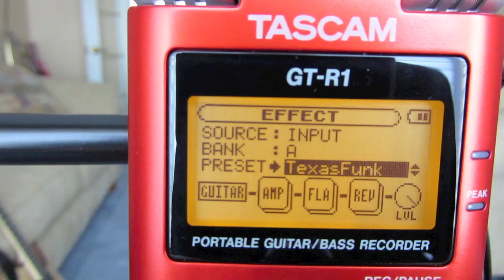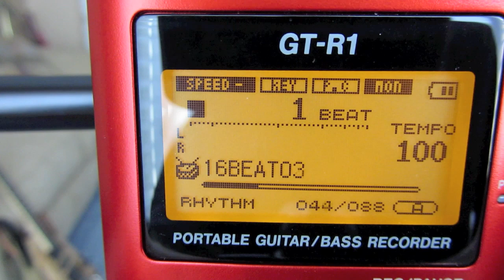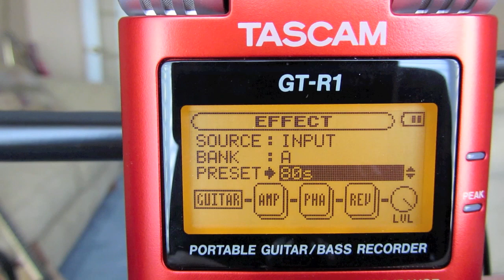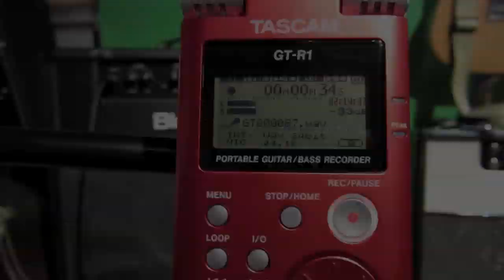GUITAR TONE - TASCAM GT-R1 SOUND DEMO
A musicians best friend... The Tascam GT-R1.

The Tascam GT-R1 also has the ability to loop portions of a song/piece of music  repetitively for learning a complicated portion.  It can also slow down the song/piece of music to a slow speed and retain the pitch for easier learning.

Guitar used:  Ibanez S770PB

Guitar amp used in final portion of video is:  BLACKSTAR HT20